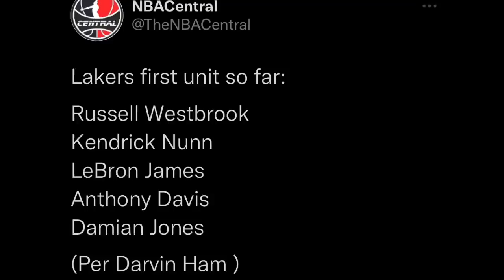LAKERS STARTING 5 NILATAG NA! GRABE TONG GINAWA NI JORDAN! KAWHI MAGLALARO NA!